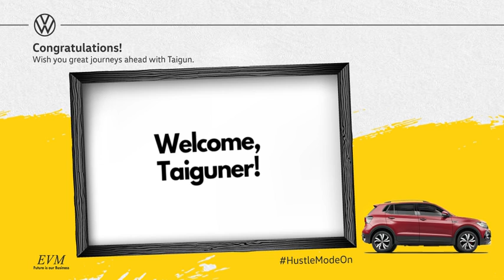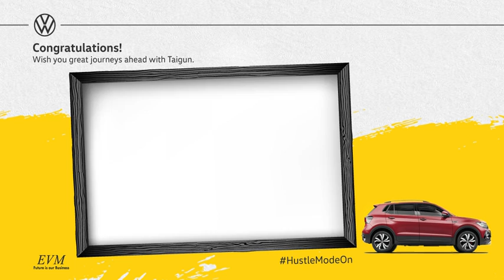Congratulations And Wishing You Happy Journeys Ahead | Volkswagen Taigun | EVM Volkswagen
We're as excited on your brand new Volkswagen Taigun as you are. We've all been waiting for handing over your Taigun and our dreams have come true now. Congratulations and wishing you happy journeys ahead.